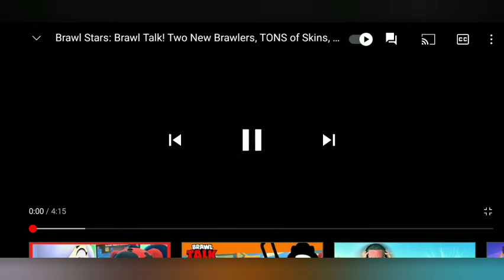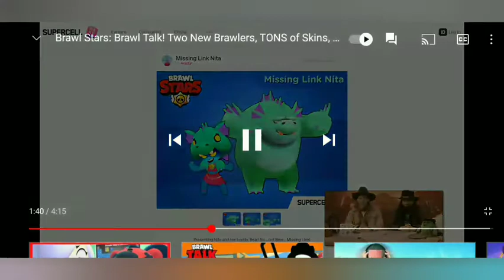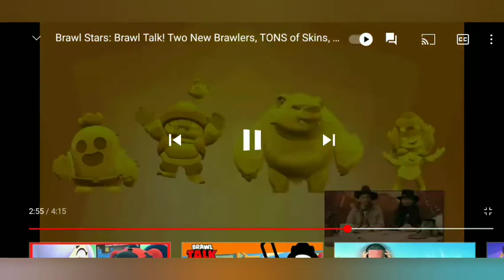novi brawl talk 2. brawlera I drugooooo